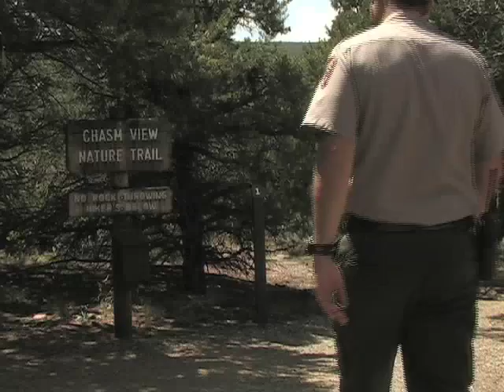Seasonal Jobs at Black Canyon and Curecanti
Come join us!  Learn about seasonal job opportunities at Black Canyon of the Gunnison National Park and Curecanti National Recreation Area. If you are looking for this video with audio description, it can be found at this